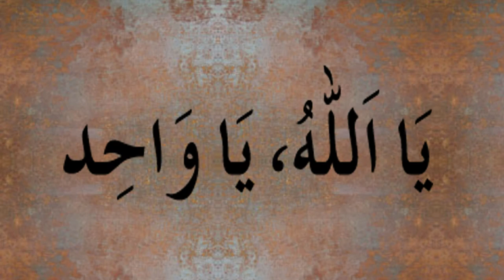O Se Shuru Hone Walay Name Ka Mushahida, Tajzia, Kirdar, Nature Aur Ism e Azam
Aaj ki video mein ham harfO se shuru hone walay name ka mushahida, tajzia, kirdar / character, nature aur ismeazam k baray main bata rahe hain. Agar ap k naam ka pehlaharf O hai aur ap apni shakhsiyat, mizaj aur kirdar k baray mein janna chahte hain to details k liye ye video end tak dekhen.